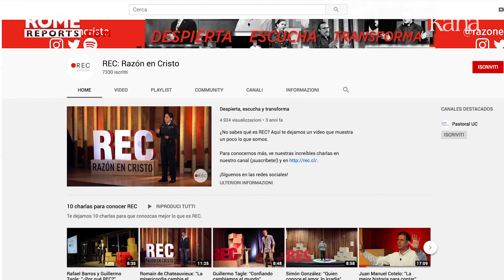Молодежь продвигает христианские ценности в соцсетях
Проект называется «Разум во Христе». Каждый год они устраивают большие мероприятия с приглашенными докладчиками, которые дают ценные жизненные свидетельства. Они надеются, что это помогает людям проснуться, слушать и меняться.